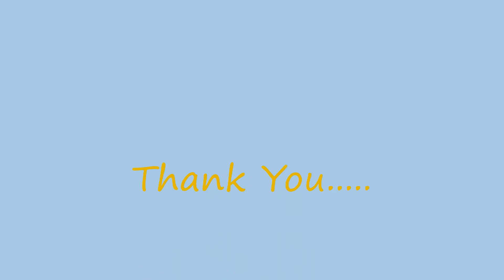Mother and Child Reunion - Paul Simon Acoustic Cover - Troy Spratt 😎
Yes, have a blast!